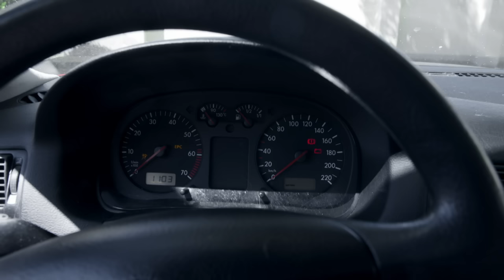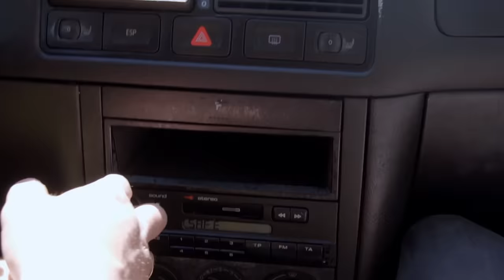Właściciel Golfa zaskoczył Pawła jego własnym tekstem!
Oglądaj "Wojny samochodowe" w niedzielę o godz. 12:15 w TVN Turbo oraz Player.pl
Przepis na ten program jest bardzo prosty. Dwaj fachowcy, którzy znają się na rzeczy, i samochody, na których można zarobić. Mają nosa do rynkowych okazji, wieloletnie doświadczenie pozwalające unikać min, smykałkę do mechaniki oraz bazę sprawdzonych i zadowolonych klientów.
Paweł Miszta i Przemysław Szafrański zawodowo handlują samochodami. To uważni łowcy okazji i twardzi negocjatorzy. W dziewiątej serii "Wojen samochodowych" znów będą toczyć boje o to, który z nich zarobi więcej. Ich cel pozostaje niezmiennie ten sam: tanio kupić, sprzedać drożej. Żeby jednak transakcja zakończyła się sukcesem, trzeba się bardzo dobrze przygotować, a czasami mocno napocić - przekonaj się, kto tym razem będzie miał lepszą głowę do interesów! W każdym odcinku dowiecie się, jak sprzedawcy aut szukają okazji na zarobek, jak pokonują mechaniczne trudności i w jaki sposób negocjują ceny tak, by ostatecznie wyjść na swoje.